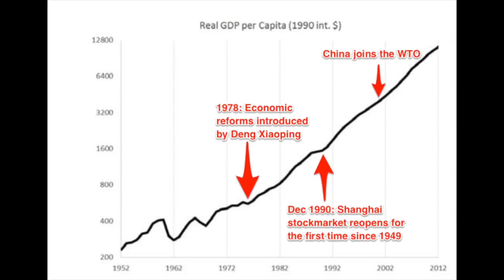Imran Khan & China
Imran Khan says we must learn to manage economic growth and poverty alleviation from China. I welcome this idea. But please don't learn from what IMF says about China. China never followed the neoliberal mantra of the IMF. China didn't merely grow because they opened up, liberalised, and allowed free market capitalism. China's economic growth rate kick started because they eliminated feudalism in 1949. They continue to incorporate one of the largest state sectors of all the economies in the world. Poverty alleviation is impossible through the free market. So Khan sb, if you want to learn from China, here are my recommendations: Eliminate feudalism and forget free-market neoliberalism.